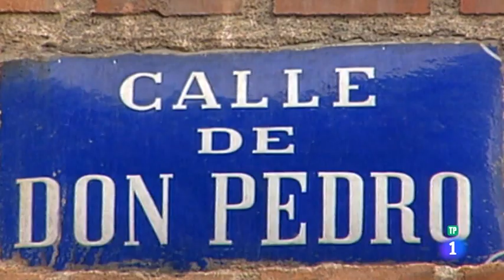Lina Morgan- Cine de barrio- Reportaje película "La tonta del bote" (Agosto 2018)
Lina Morgan,  Arturo Fernández,  José Sacristán,  María Asquerino,  Paca Gabaldón, Marisol Ayuso,  Antonio Durán,  Luis Varela,  Tony Soler,  Antonio Casal, Tomás Blanco,  Roberto Rey,  Félix Dafauce
Productora
José Frade P.C.
Género
Comedia
Sinopsis
Susana (Lina Morgan) es una huérfana poco agraciada, ingenua y algo torpe que vive desde niña en casa de doña Engracia, pues su madre murió a los pocos días del parto. En esa casa, en la que también viven tres sobrinos de doña Engracia sin oficio ni beneficio, Susana es la criada de todos y para todo. Las necesidades económicas llevan a Engracia a alquilar una habitación. Al anuncio responde Felipe (Arturo Fernández), un hombre apuesto con mala fama, pero que cae muy bien. (FILMAFFINITY)